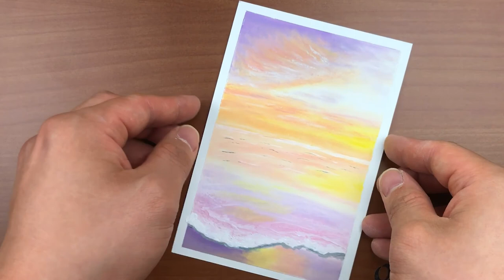Oil Pastel Drawing / Sunset Beach / Satisfying Tutorial / Step by Step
★pastel painting beginner class★
Have a happy day~💖
How to painting Sunset Beach!!

-Pastel: Munkyo pastel 64 colors
-Brush: Rubens 730R No. 1
-Canvas: Canson 1557 JA
-Paint: Shinhan Soft Black , White ,ALPHA acrylic